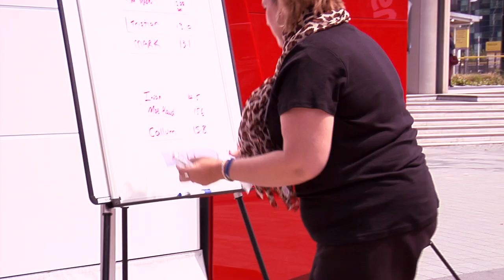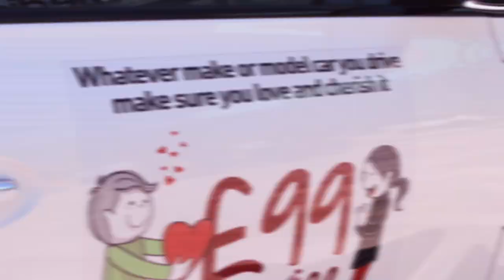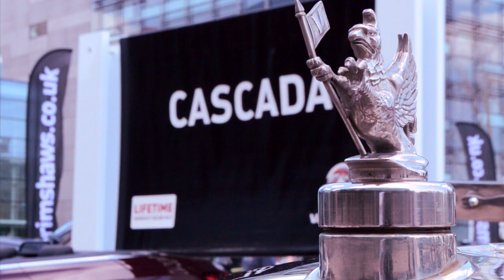Grimshaw's Motor Show at MediaCityUK